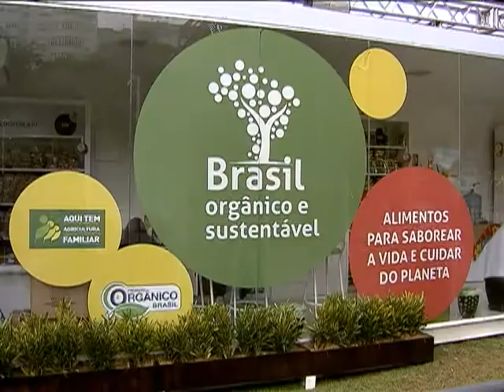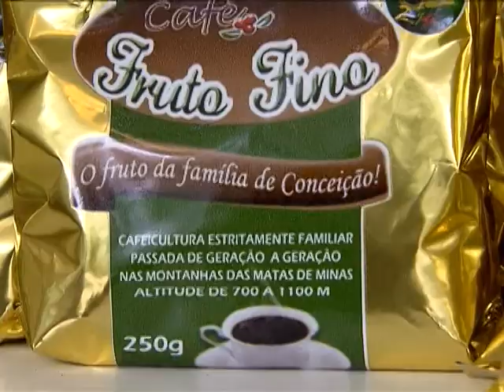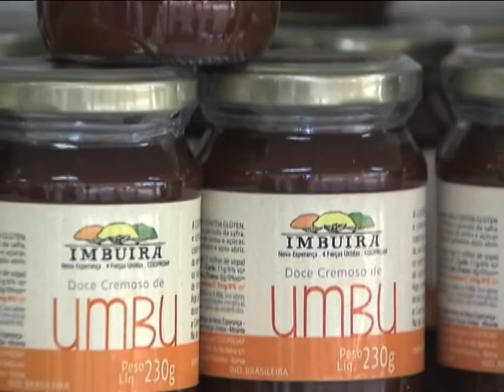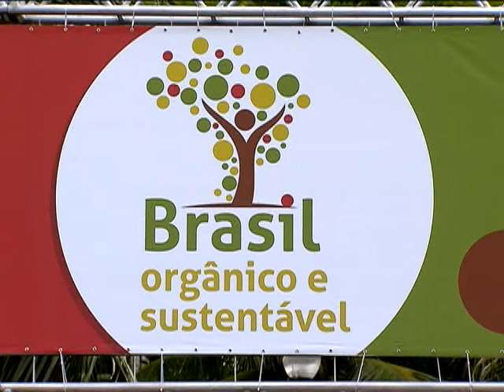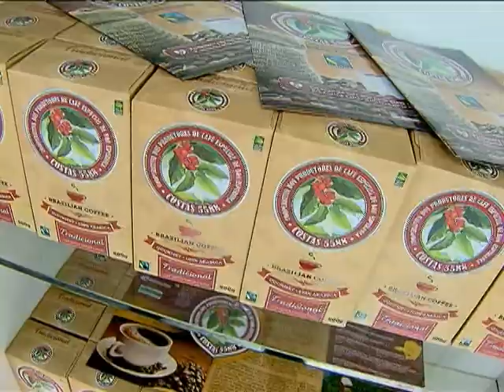Brasil Orgânico divulga produtos da agricultura familiar durante a Copa de 2014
COPA DAS COPAS - 23.06.14: Das 12 cidades-sede da Copa do Mundo de 2014, 10 contam com estandes do projeto Brasil Orgânico e Sustentável, que divulga produtos da agricultura familiar para turistas e torcedores do torneio esportivo. Cachaça, café, queijo e mel são alguns dos produtos apresentados na iniciativa coordenada pelo Ministério do Desenvolvimento Social e Combate à Fome (MDS).